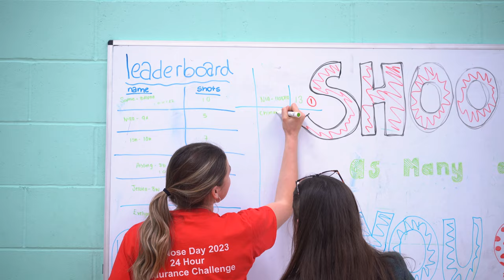24-hour Endurance Challenge | 2023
Another outstanding year for the Endurance Challenge! On Friday 17 March 2023, 22 new but equally determined Year 11 athletes followed in their older peers’ footsteps and took on the epic Endurance Challenge in aid of Comic Relief, working in teams to keep bikes and cross trainers moving for a full 24 hours. It was an incredible 24 hours and almost £4,000 raised for Comic Relief.